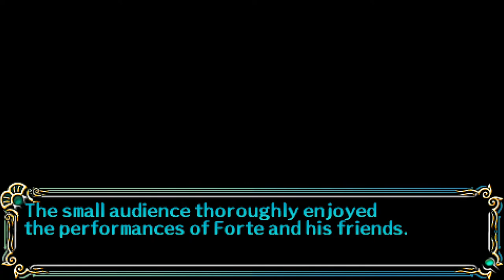Let's Play Song of the Ocean (Blind), Part 18: Mind's Eye Stone & Trim Concert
Once The McBain Company figures out the correct order of the eyes in Glysis Cave, the stone is found! They put on a concert in Trim to try to raise public opinion.